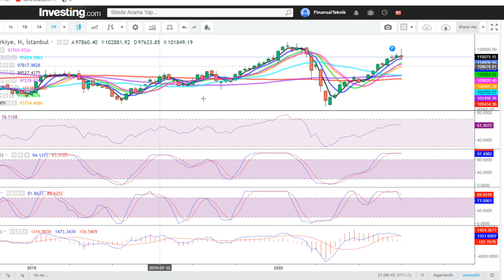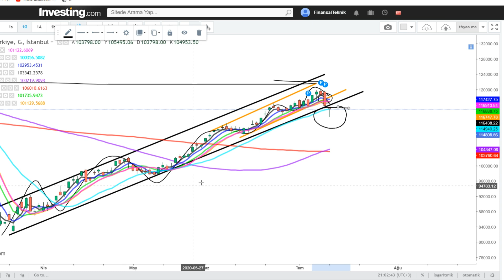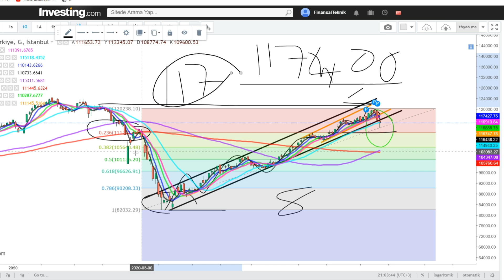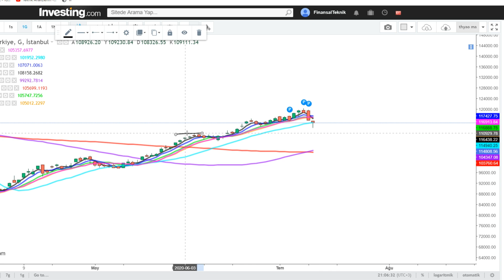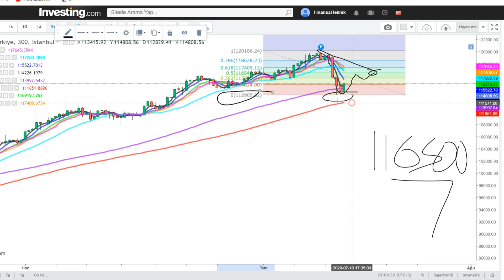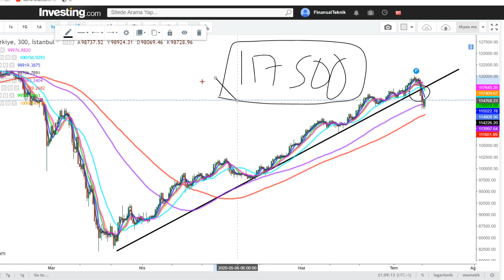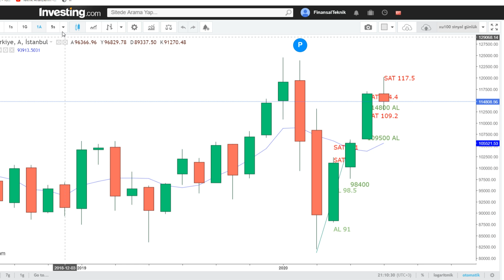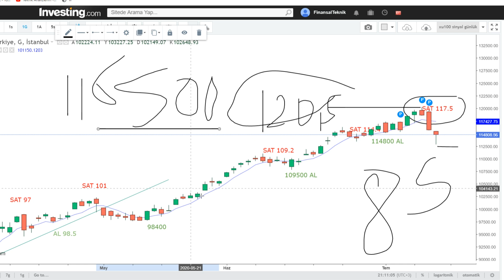10 Temmuz Borsada Sat Sinyali oluşmuştu, Tepki Yükselişi olabilir mi ?